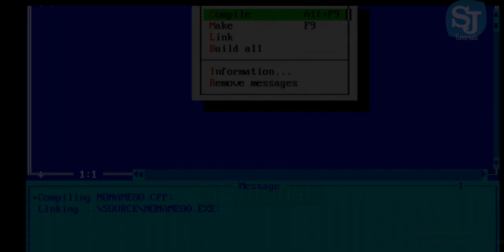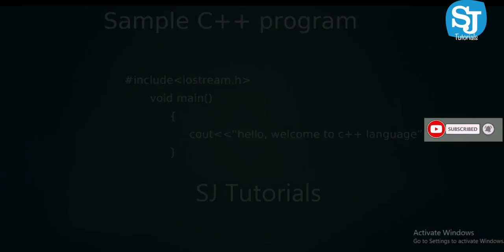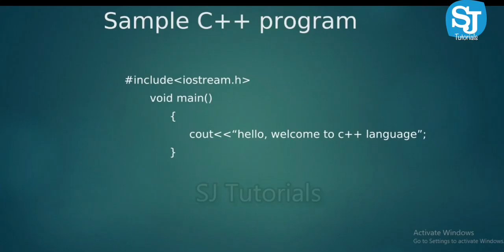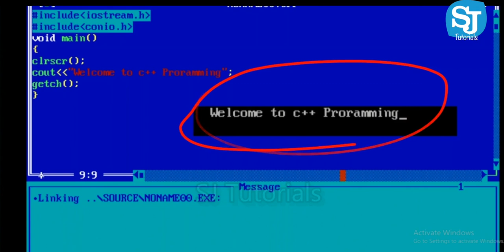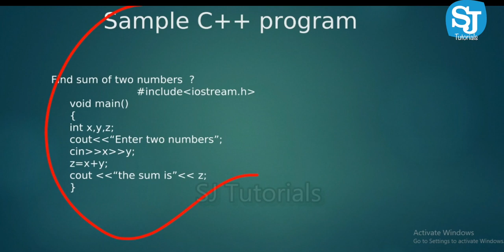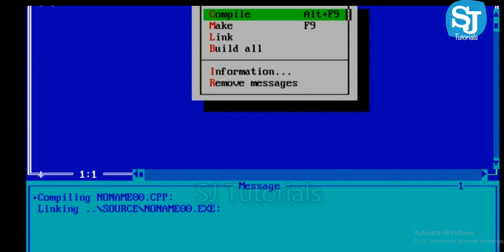working with turbo c++ with example | Malayalam C++ Programming Language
How to install Turbo C++: Compile and Run a C Program

steps to follow :
Step 1: Locate the TC.exe file and open it. You will find it at location C:\TC\BIN\.

Step 2: File  New (as shown in above picture) and then write your C program
Step 3: Save the program using F2 (OR file / Save), remember the extension should be “.cpp”. In the below screenshot I have given the name as helloworld.c++.
Step 4: Compile the program using Alt + F9 OR Compile  Compile (as shown in the below screenshot).
Step 5: Press Ctrl + F9 to Run (or select Run  Run in menu bar ) the  C program.
Step 6: Alt+F5 to view the output of the program at the output screen.